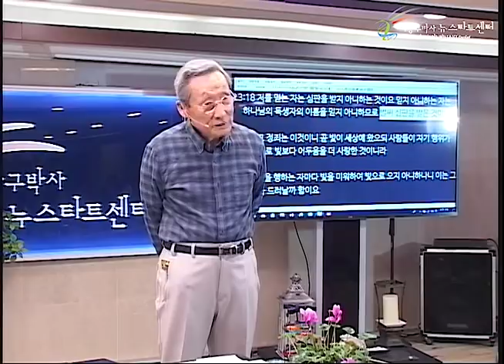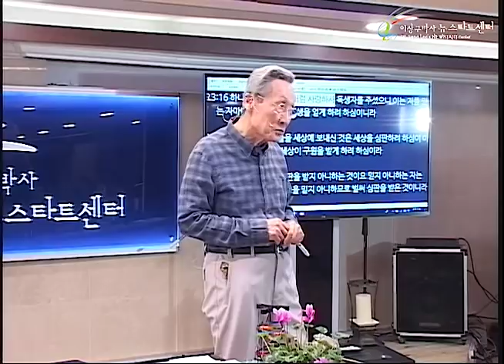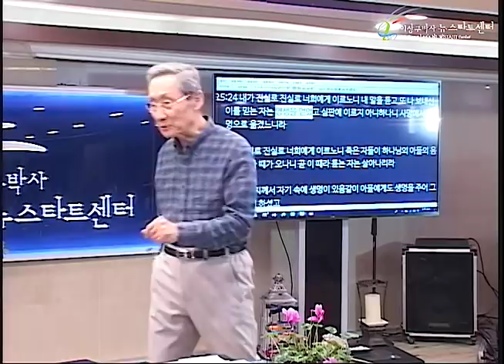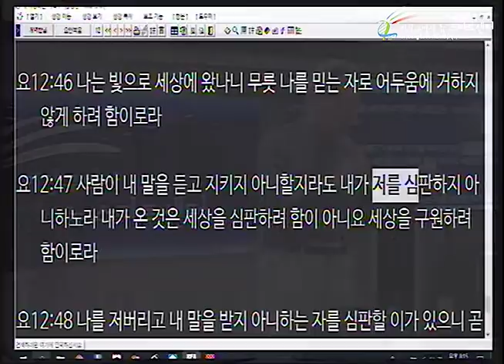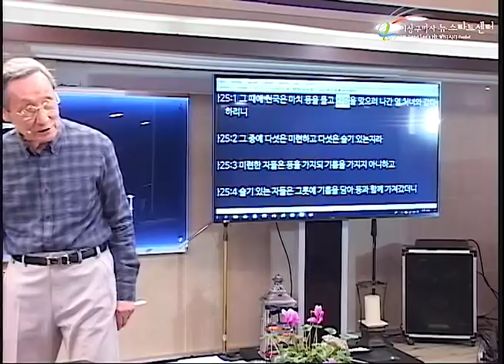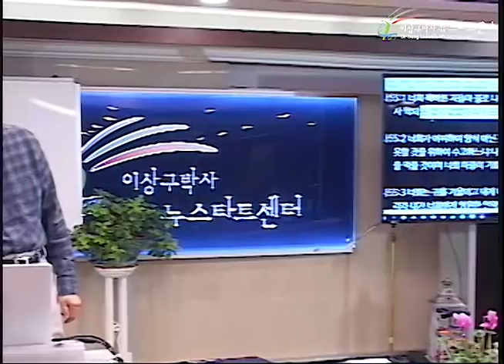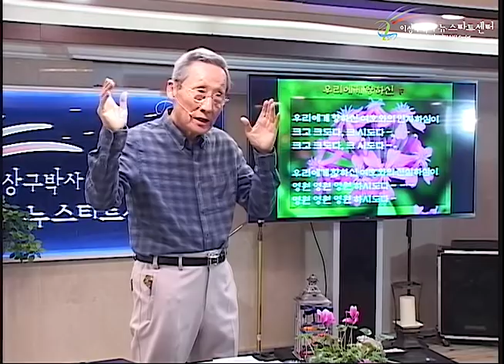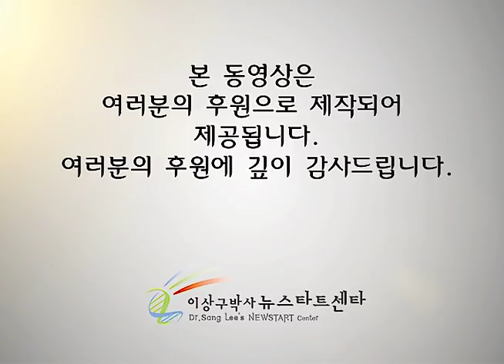H227 09 심판과 백보좌 심판